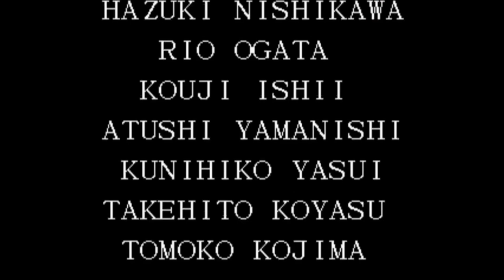【BGM】MONACO【KOF97】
MONACOです。